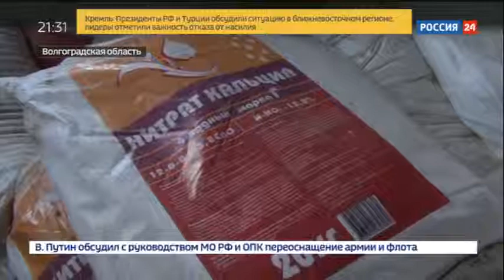Под Волгоградом нелегалы выращивали отравленные овощи Россия 24 YouTube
Масштабная спецоперация в  Волгоградской области. Там задержаны  десятки нелегальных мигрантов, которые трудились в теплицах, а жили в землянках. Выращивали огурцы, томаты и другие овощи, не жалея химикатов.
"Вести. Дежурная часть" –  старейший проект правовой тематики на российском телевидении. Программа была создана 1 июля 2002 года и с тех пор непрерывно развивалась – менялось наполнение выпусков, время выхода в эфир, оформление студии, творческий коллектив. Неизменным оставалось одно – стремление точно и оперативно рассказать о происшествиях в стране и мире, помочь людям, попавшим в беду. Поэтому, если вы оказались в сложной ситуации, обращайтесь к корреспондентам редакции – мы вас обязательно выслушаем.

Наряду с собственными расследованиями и репортажами, "Вести. Дежурная часть" активно используют материалы, предоставленные Следственным комитетом России, ФСБ, МВД, МЧС, ФСИН, ФМС, ФСКН, ФТС, Генпрокуратурой и Министерством юстиции. При этом проект независим от силовых ведомств России. Он создан и существует при финансовой поддержке Телеканала "Россия". Мы стараемся быть объективными и освещать спорные ситуации с разных точек зрения. Поэтому репортеры программы представляют в своих сюжетах все возможные позиции.